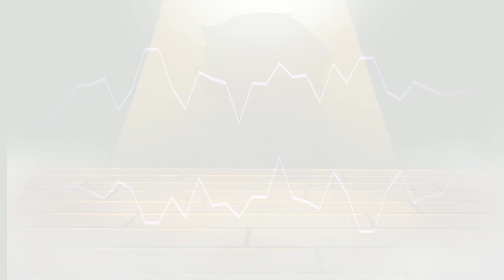Your copy But Lord X sing it - The FNF Your Copy [Cover]